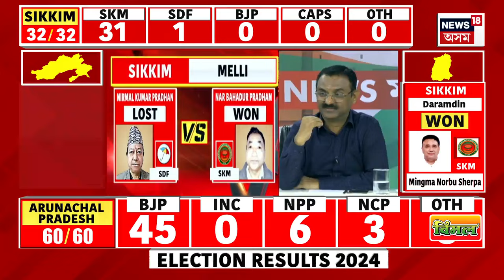Assembly Election 2024 Result | ছিকিমত এইপৰ্যন্ত ২৪খন আসনত জয়ী SKMৰ প্ৰাৰ্থী | Sikkim Election 2024